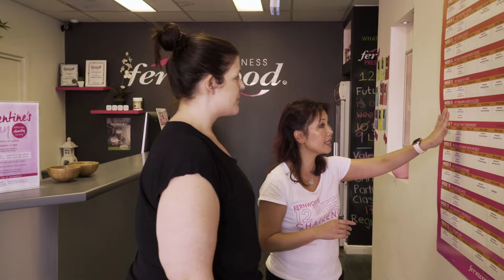12 Week Challenge: Bronwyn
Bronwyn shares with us how she is anticipating the 12 Week Challenge.